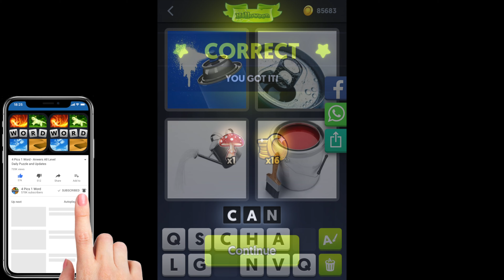4 Pics 1 Word - Halloween - 18 October 2020 - Daily Puzzle + Daily Bonus Puzzle - Answer-Walkthrough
4 Pics 1 Word Answers Daily Puzzle + Daily Bonus Puzzle Halloween 2020 October